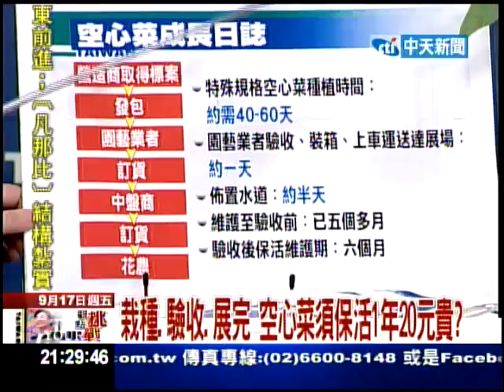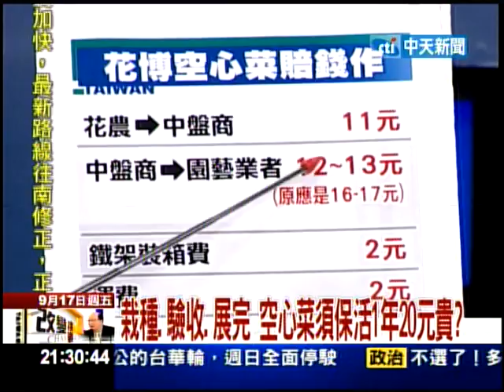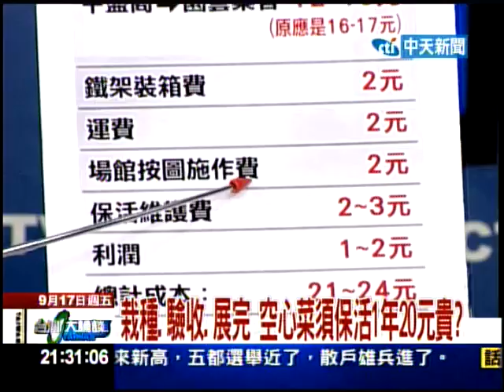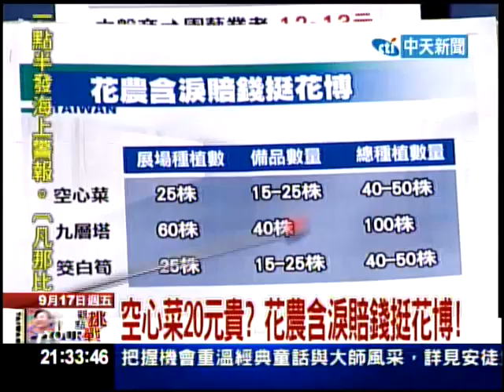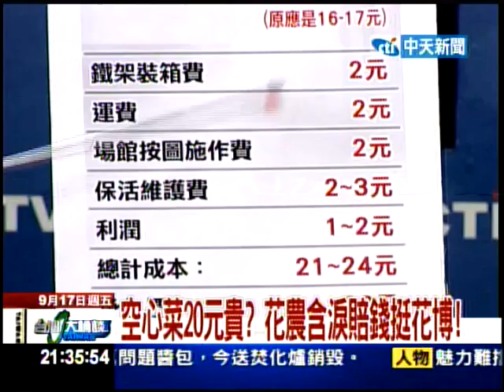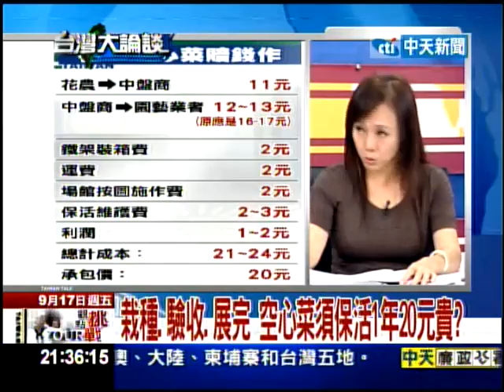0917台灣大論談 花農含淚賠錢挺花博!part3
園區不能噴農藥，花農維護得人工抓蟲!保活.除蟲.維護...成本花農吸收，20元貴?